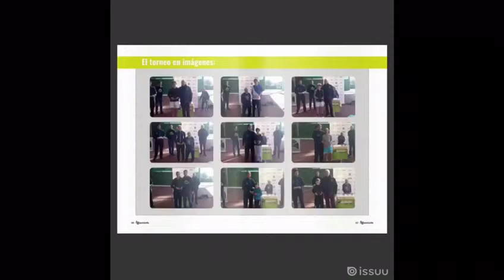Estrenamos formato en nuestra revista digital: FGtenisinfo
Esta edición de la revista digital de la Federación Gallega de Tenis "FGTenisinfo" es especial, ya que estrenamos un nuevo diseño en el que hemos estado trabajando las últimas semanas: